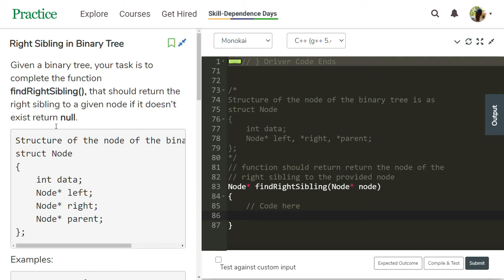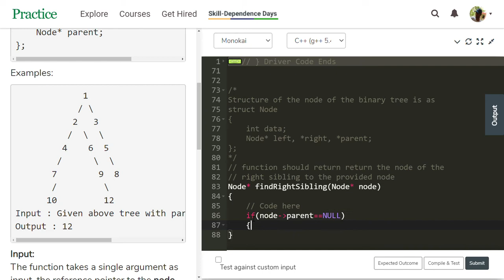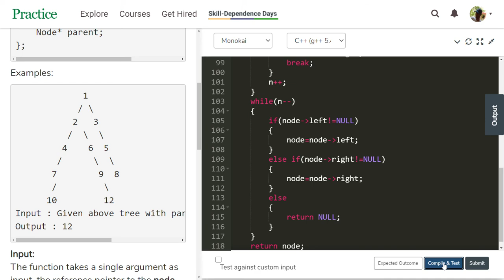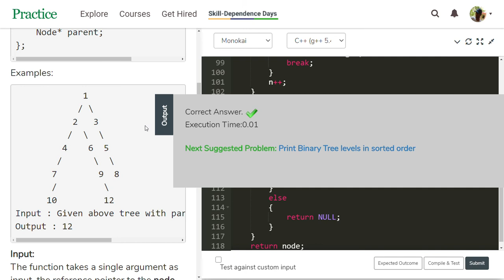Right Sibling in Binary Tree | Nataraja Murthy | Program | Stay Safe and Code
Explanation about "Right Sibling in Binary Tree" program.